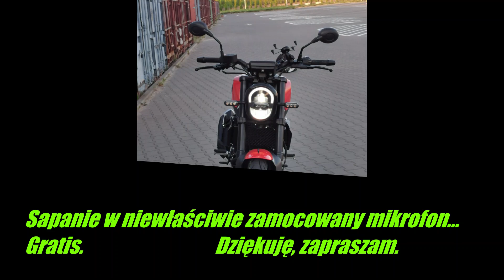Benelli Leoncino 125 - oj, inna to maszyna. Test długodystansowy.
Bry, bry!!! Leoncino125 - nowe stworzenie z Włoch.
Kręci emocje, zaskakuje, prowokuje.

Zaczyna się mała seria Benelli Leoncino 125... Będzie więcej. ;-)